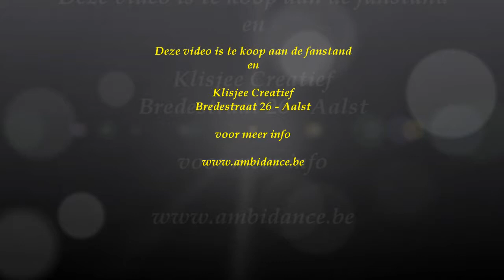AmbiDance - Amahoelahoela hé (Official Video)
gezongen door AmbiDance, uit de cd " Gewoon(!?)